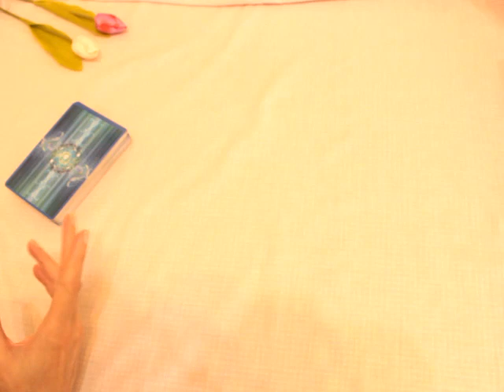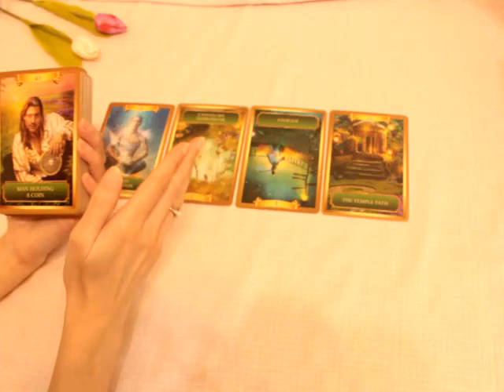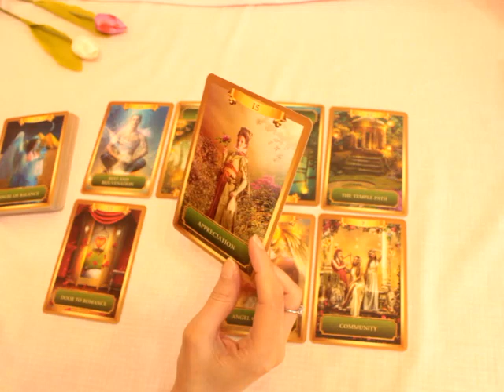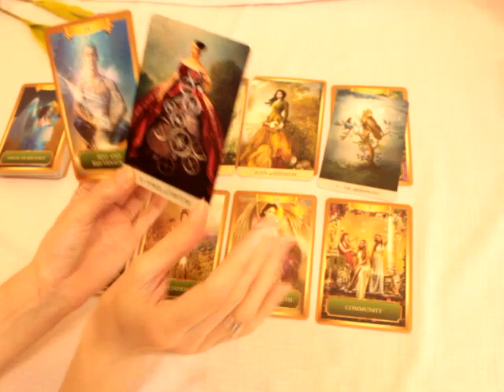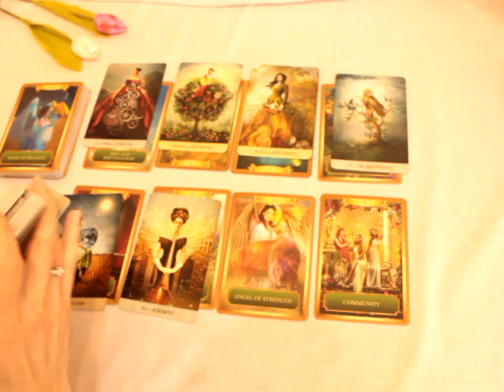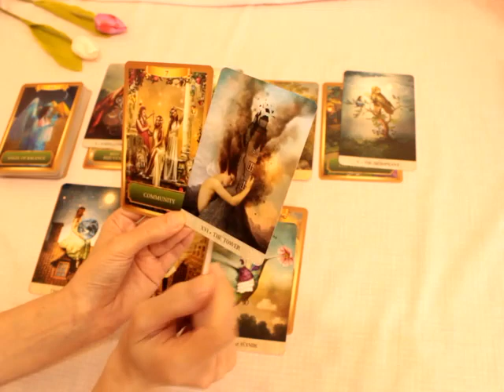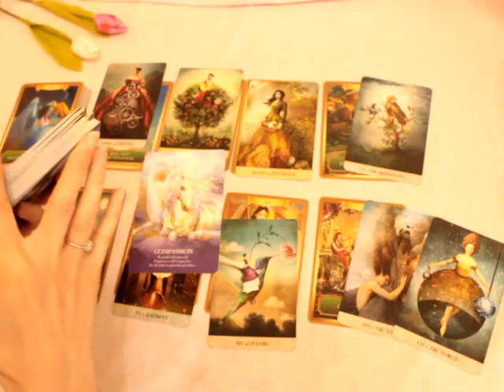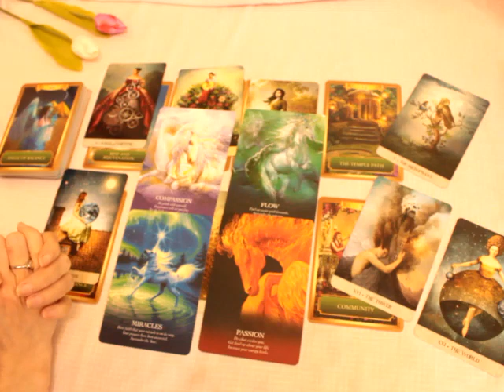Time to release & open your heart to a new passionate chapter 💗 September 2022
Tarot reading focusing on the collective energy during Mercury Retrograde 9/9 - 2/10/22 & the Full Moon in Pisces on 10 September 2022

Beth  💜